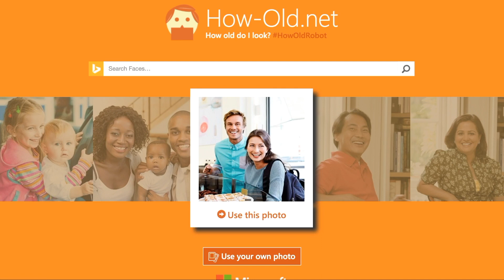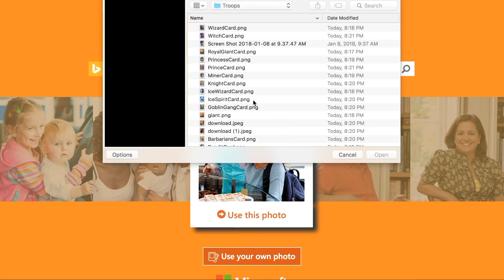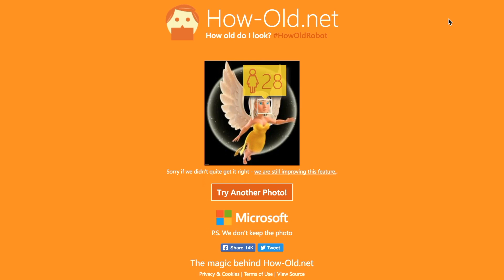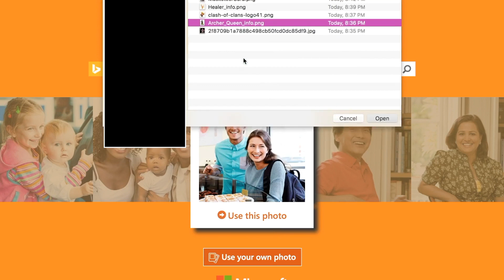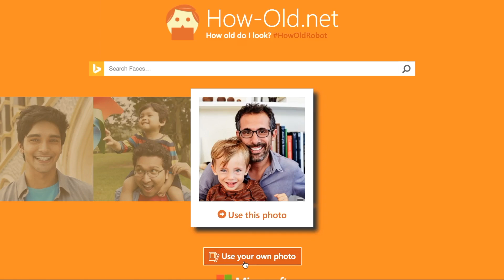HOW OLD ARE THESE TROOPS IN CLASH ROYALE?? || Fun With How-Old.net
Hey guys, today I will use how-old.net to see how old some of clash royale's troops are! Enjoy!